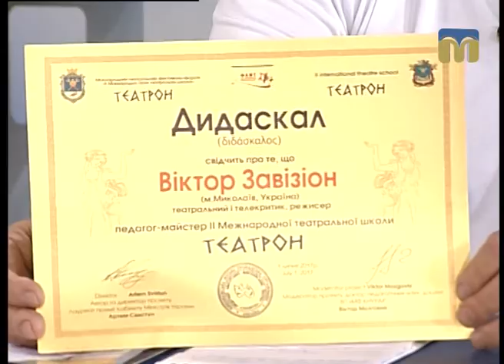Це вас хвилює - 30.06.2017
Міжнародна літня театральна школа «Театрон».